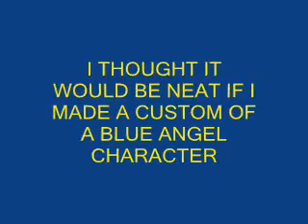BLUE ANGEL CUSTOM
After seeing the character Blue Angel on a internet website... I thought I would give customizing her a try:)